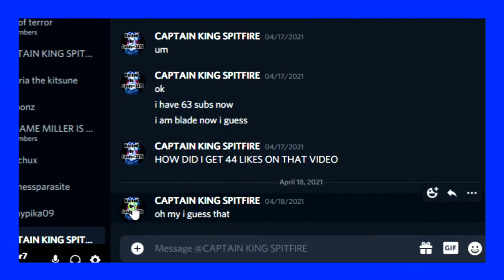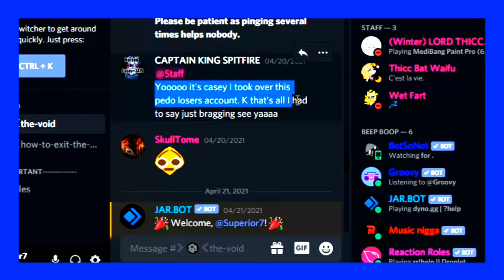Queen derpy hooves got HACKED ? | Who hacked the Discord of Queen derpy?